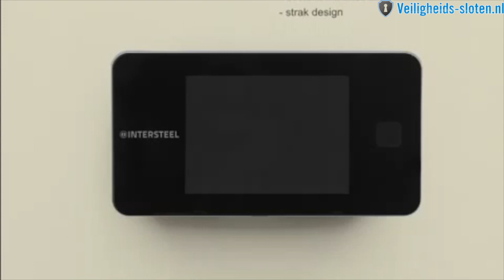Intersteel digitale deurspion | Veiligheids-Sloten.nl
Met de Digitale deurcamera Wi-Fi kunt u op afstand niet alleen zien wie er aanbelt, maar u kunt ook op afstand met diegene communiceren. Deze deurcamera werkt in combinatie met een app op uw smartphone, voor zowel Android als iOS. Daarnaast heeft deze camera een foto- en filmfunctie en een infrarood functie. De deurcamera heeft een 2 inch scherm, waardoor u altijd een duidelijk beeld heeft. De spion heeft een kijkhoek van 105 graden en is eenvoudig te installeren.

Wil jij meer weten over onze sloten? Kijk dan op

Wat is een sleutelplan en hoe werkt het? Kijk dan op

Wil jij weten wat een sleutelplan kost? Kijk dan op